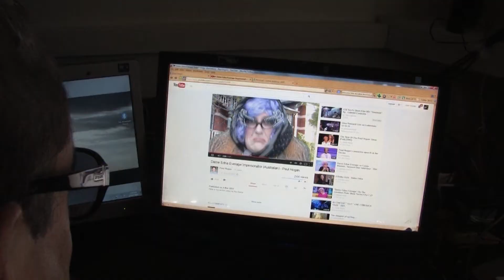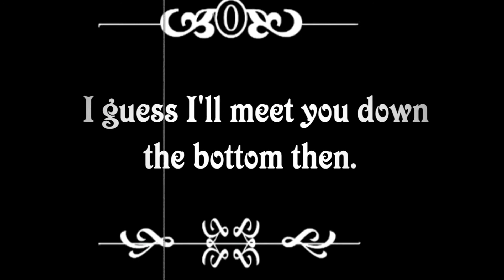Paul Hogan's Comedy Character Showreel - 2014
A montage of my work.